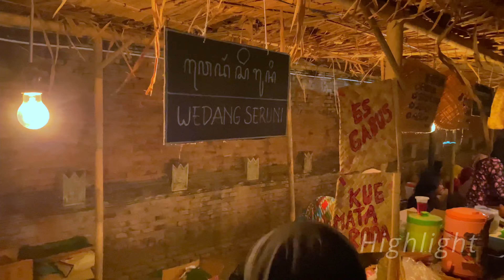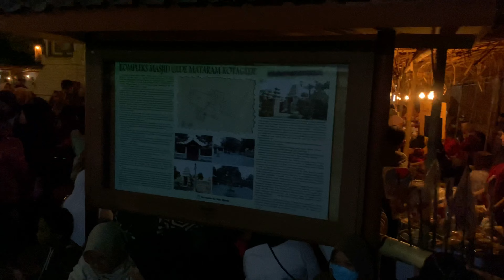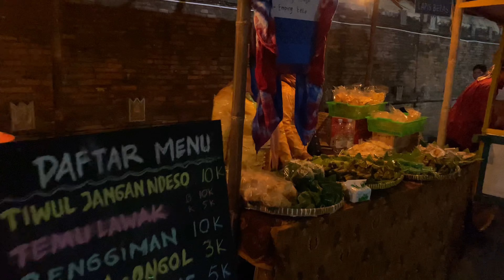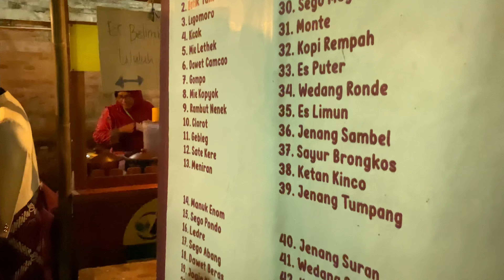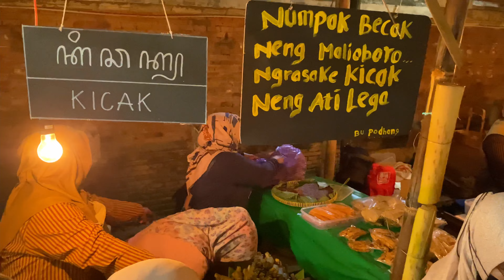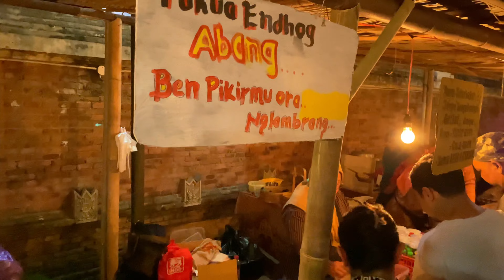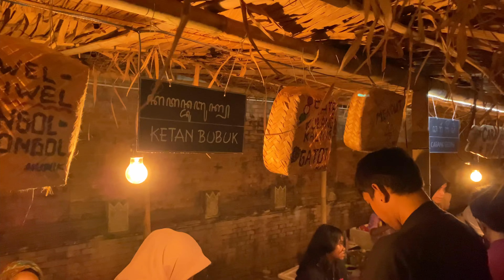Jalan kaki sore di Pasar Lawas Mataram Kotagede 2023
Pasar Lawas Mataram Kotagede kembali digelar di halaman Masjid Gedhe Mataram Kabupaten Bantul , Daerah Istimewa Yogyakarta.
Gelaran Pasar Lawas selama 3 hari (15-17 September 2023, mulai pukul 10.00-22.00 WIB) tersebut menghadirkan 52 stand makanan, minuman dan dolanan anak tradisional.